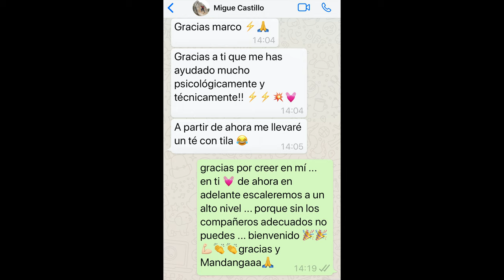"Eran Tres Putas" 7c+ Escalar en Malaga Andalucia Arrampicata & KataClimb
Questa è la prima via difficile che ho ripetuto a Malaga San Antón ed è anche stata la prima che ho provato.
la linea è molto bella e colorata.
La via è composta da due corpi:
1) la parte iniziale e
2) la parte dura.
La parte iniziale è suddivisa in una sezione strapiombante a canne con prese medie e distanti, una ribaltata ed una parte di placca molto delicata che finisce con uno pseudo recupero.
La parte dura inizia dal recupero e continua per gli ultimi 3 moschettoni (di ispirazione al nome). Sono più o meno 17 movimenti di mani in placca strapiombante ed uno spigolo-pancia finale. Le prese sono tacche, buchi, svasi, canne, pinze e una mini dulfer…quindi questa via ha tutti gli stili, tranne il tetto, dato che per andare in catena ci sono pure due passi in diedro…

La via quindi mi è piaciuta per la sua diversità e complessità..insegna tanto a chi la vuole comprendere …investendo tempo ed energie a risolvere i passaggi senza un utilizzo smodato di forza.

Consiglio di provarla montandola dall’alto, utilizzando la via a sinistra (Jungla concreta 6C+), dato che proprio le ultime 3 protezioni sono molto difficili da moschettonare senza rinvio.

Il 13 Febbraio 2020 è stato un giorno bellissimo.
Quello che è accaduto in questa giornata è stato il frutto di un lungo e difficile lavoro su di me fatto insieme ai miei molti compagni di avventura e di vita, presenti e non.

Dopo quasi due anni che vivo a Malaga, ho passato un anno e mezzo a girovagare per comprendere come potermi sbizzarrire e divertirmi arrampicando in Andalusia.
Mi sono sentito un bambino che entrava dentro le case di pan di zucchero senza poterle mangiare …
Sono riuscito ad individuare moltissime vie da provare e mi sono organizzato per dedicare 5 mattine a settimana alla pratica….
mi mancava “solo” un compagno di giochi per realizzare i miei progetti.

Quindi ho frequentato una palestra di arrampicata per mantenere un minimo di prestanza fisica e conoscere più gente possibile per incontrare dei compagni.
Dopo un anno di palestra ho conosciuto un pò tutti, grazie anche al fatto che mi piace insegnare e non riesco a trattenermi nel consigliare posture o metodi…

Così a Settembre finalmente trovo due compagni Juanjo e Migue.
Con Juanjo continuo le ricerche di falesie con vie facili e vie lunghe, mentre con Migue inizio finalmente a provare le vie difficili cercando quella da ripetere..quella che si concede…
Decido di ripetere "Eran Tres Putas”.
Il 12 Febbraio 2020 vado con Migue a provarla e casco, due volte su 2 tentativi, quasi alla fine della via, e decido insieme a Migue di tornarci anche il giorno dopo..
L’indomani la faccio tutta di un fiato, senza appendermi sulla corda, in continuità..”la ripeto” al primo tentativo della giornata.
Ero contento, anche se il livello della via è basso, rispetto ai miei grandi exploit di una volta, comumque arrampicarla mi ha  aiutato a sentirmi molto meglio..più adatto.
se non fosse che...
una volta arrivato a terra, dopo le feste ed i complimenti,
ci diamo il cambio con Migue, che parte per il tentativo sulla stessa meravigliosa via.
Premesso che:
 Ho conosciuto Migue in palestra a Malaga, dove faceva l'istruttore, e abbiamo iniziato a scalare insieme da settembre 2019  e lui scalava con un livello massimo di 7b+, fino al 13 feb 2020..
Avendo constatato le sue abilità motorie, la sua sensibilità ed il suo grande entusiasmo, gli ho consigliato di tentare vie sempre più difficili fino ad una di 8c/+(Mandanga).
Tra questa selezione di vie ovviamente c’era  "Eran Tres Putas”.
I primi 2 giri di ricognizione e studio sulla via, fatti da Migue, uno a Dicembre ed uno a Gennaio, hanno esaltato drasticamente la mancanza di basi tecniche consapevoli, da come si studia un itinerario a come si prova, e questo lo portò a pensare che l’obiettivo fosse molto lontano..
Migue, osservando la mia metodicità e verificando i miei consigli, piano piano, ha risolto prima i problemi che aveva con il volare e poi il 12 Febbraio 2020 dimostra il salto di livello. Iniziò a fare un sacco di domande sui movimenti della via in questione, poi mi ripeteva le sequenze aspettando conferme o correzioni, fino ad imitarmi.
Insomma il 13 Febbraio 2020 anche Migue arrampica in continuità tutta la via "Eran Tres Puta" con la metà dei miei tentativi….sbagliando solo una delle 27 posizioni di piedi che compongono la sequenza più difficile dell’itinerario!
Come puoi vedere l'emozione è stata tantissima.
Insieme ed a turno, siamo riusciti a risolvere l’itinerario, con grande sorpresa di Migue, che 2 settimane prima pensava fosse impossibile!
Ciliegina sulla torta..
Una volta arrivato a casa trovo il suo messaggio di ringraziamenti, semplice e schietto, a coronamento del trionfo di una relazione bellissima fondata sull’amare se stessi...
Sincronicamente nel periodo in cui sto scrivendo un breviario sui piccoli accorgimenti per creare, mantenere ed alimentare "La cordata ideale"…come ASCENDERE🌀💓